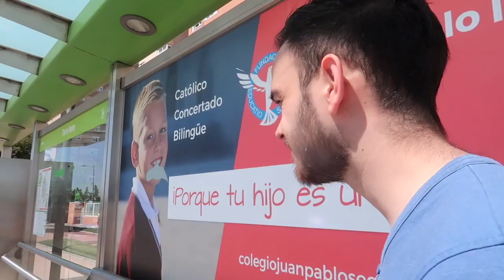¿ADMITEN A MARTI EN EL COLE? + JONI SE MOLESTA CON ALGUNAS SEGUIDORAS | VLOGS DIARIOS